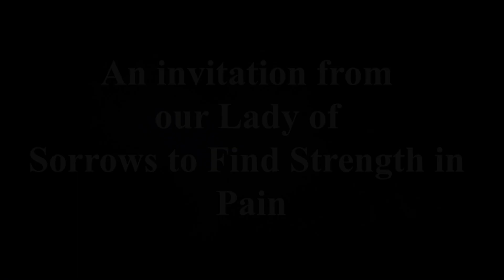(Doctrinal Reflection) - THEME: An invitation from our Lady of Sorrows to Find Strength in Pain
On Todays Doctrinal Reflection by Sem. Douglas Wafula he talks about An invitation from our Lady of Sorrows to Find Strength in Pain